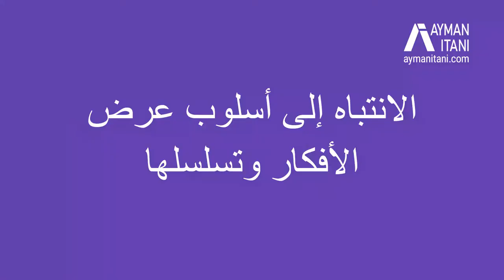كيف تجهز عرضك التقديمي للمستثمر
أهمّ النصائح التي يجب الأخذ بها عند تحضير العرض التقديمي للمستثمر